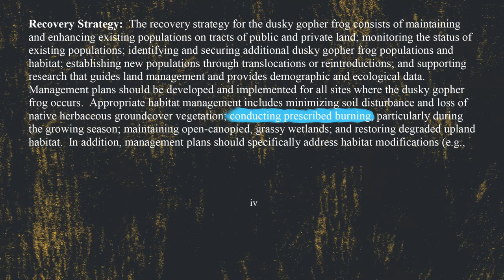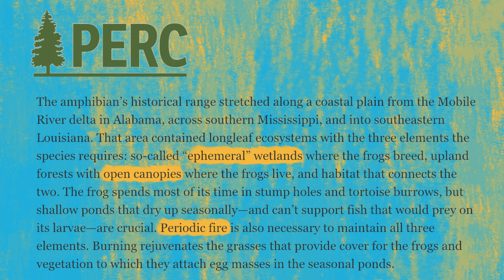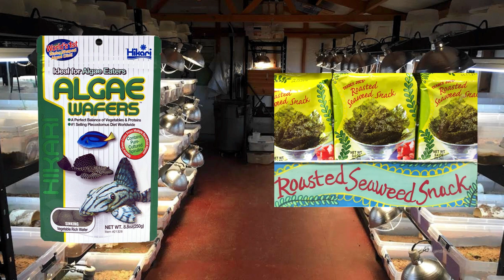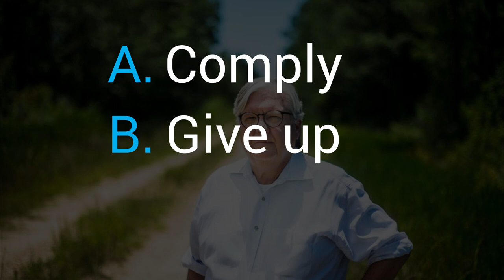This "Critical Habitat" is Neither Critical Nor a Habitat. Discuss.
Imagine Ed Poitevent's surprise when he was told by the Fish & Wildlife Service that his land in Louisiana was a critical habitat for the Dusky Gopher Frog, a rare amphibian species that hasn't been seen anywhere in his state in 50 years, and couldn't survive there without completely transforming the landscape.

But this absurd case isn't about frogs. If the federal government can declare Ed's land as a critical habitat, they can declare any land critical habitat.

On October 1st, 2018, the Supreme Court of the United States heard arguments on this case. We will update when a ruling is made.

About Pacific Legal Foundation:

Pacific Legal Foundation is the most successful public interest legal organization that fights for individual rights and economic freedom in the Supreme Court. PLF represents all clients free of charge.